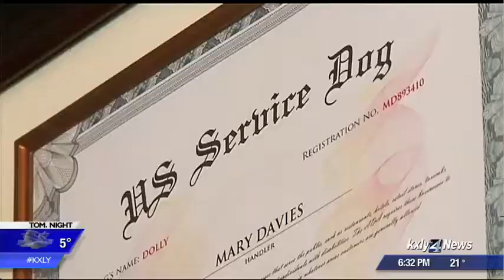Dog brings hope, relief to little girl with liver disease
KXLY 4's Ariana Lake reports.